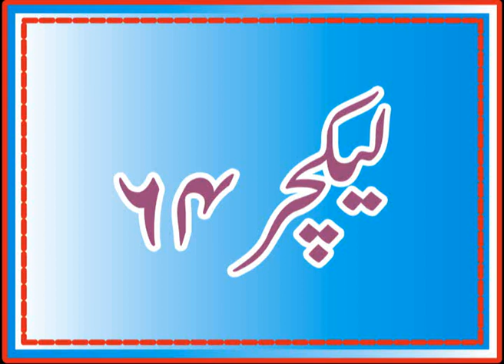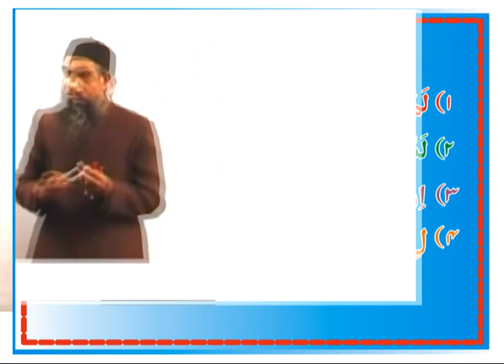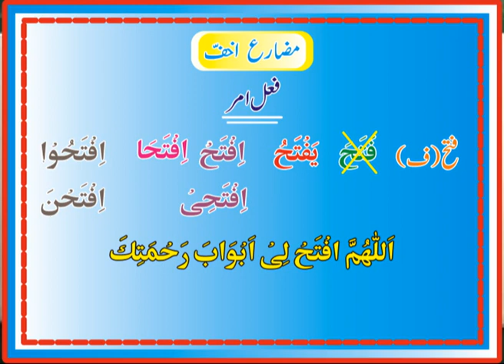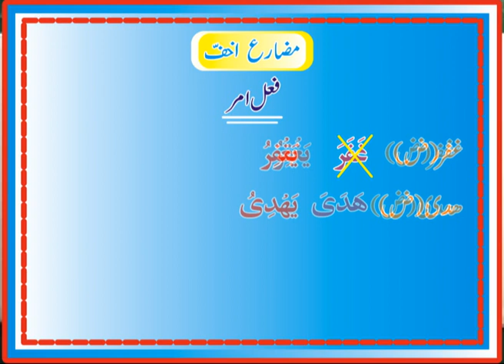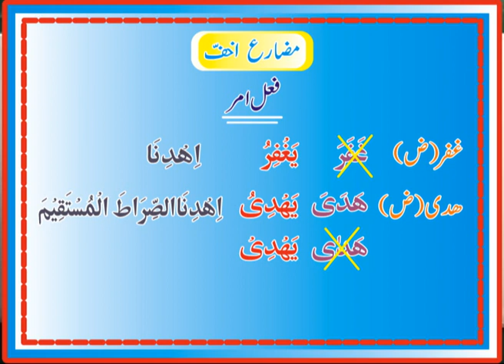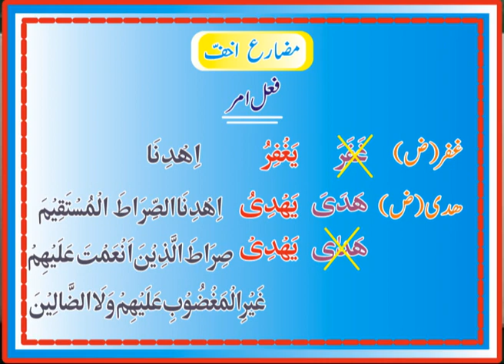Arabic Grammar 2010 New look - 64